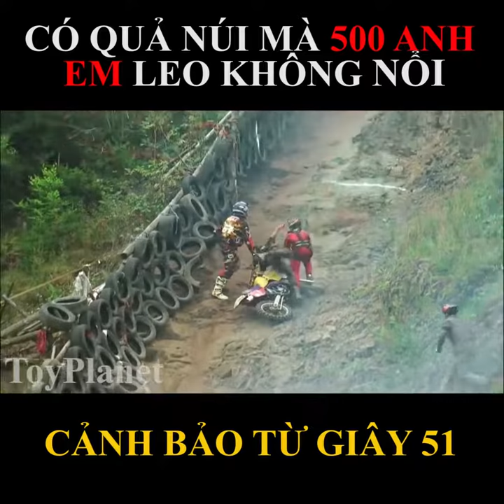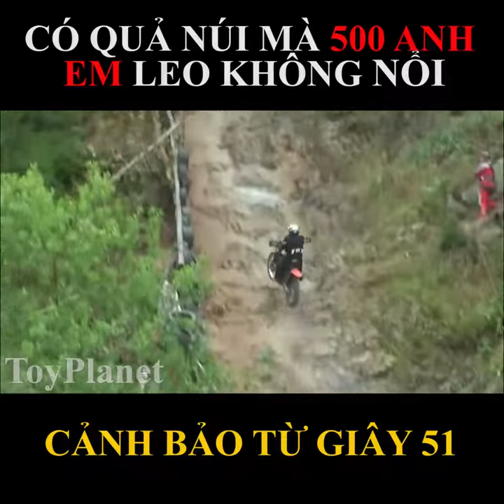500 anh em leo núi